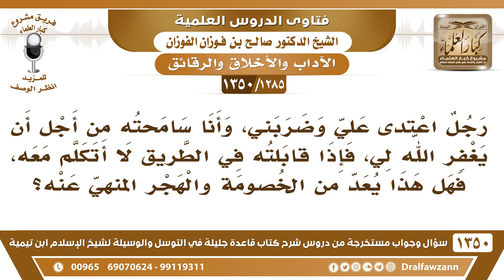[1285 /1350] رجل اعتدى علي وسامحته من أجل أن يغفر الله لي، فهل لي إذا قابلته في طريق ألا أتكلم معه؟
-[1285 /1350] السؤال: رجل اعتدي علي وضربني، وأنا سامحته من أجل أن يغفر الله لي، فإذا قابلته في الطريق لا أتكلم معه، فهل هذا يعد من الخصومة والهجر المنهي عنه؟
الجواب: أينعم، ما دام سامحته فأنت تكلمه وتسلم عليه ولا تهجره، الصفح الجميل، هذا هو الصفح الجميل، ﴿فَاصْفَحِ الصَّفْحَ الْجمِيلَ﴾ [الحجر: 85]، الصفح الجميل الذي ليس معه عتاب ولا عقوة.
للاشتراك في قناة الشيخ صالح الفوزان
أسئلة وأجوبة من شرح قاعدة جليلة ( 1350 ) مقطع

للاستفسار والإقتراحات والدعم
رئيس الفريق
لمشروع كبار العلماء